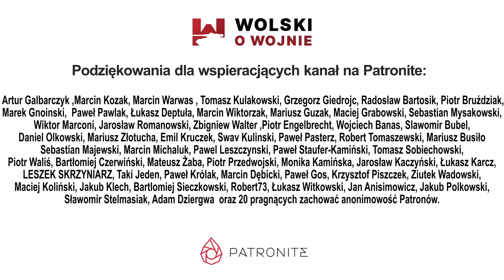KWALIFIKACJA TO NIE MOBILIZACJA - czyli dlaczego WCR wzywa na kwalifikację i co to oznacza.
Po co WCRy wzywają młodych na kwalifikację? Co to dla Ciebie oznacza? Co robić? Jak żyć? Pierwsza praca w SZ RP? Jakie to otwiera możliwości? Na te i inne pytania odpowiada Szef Wojskowego Centrum Rekrutacji w Tychach: podpułkownik Piotr Janosz.
ROZDZIAŁY:
0:00 - wstęp, prośba o lajki, subskrybcje, komentowanie,
1:36 - czym jest WCR?
5:38 - kwalifikacja - po co jest? Co to oznacza dla młodych Polaków?
9:13 - kwalifikacja kiedyś a teraz  - istotne różnice
13:07 - co wojsko oferuje młodemu człowiekowi?
17:01 - jakie wymogi trzeba spełnić żeby zostać żołnierzem?
19:14 - ilu średnio kandydatów spełnia takie wymogi (w WCR Tychy)
24:00 - piszesz maturę i dostajesz wezwanie na dzień pisania egzaminu - co robić? Jak żyć?
25:13  - ćwiczenia rezerwy - kto jest powoływany? kto planuje ćwiczenia?
25:13  - miałeś 20 lat temu kwalifikacje, dostałeś książeczkę, masz wbite "A" - czy dostaniesz wezwanie na ćwiczenia rezerwy?
30:07 - ćwiczenia rezerwy a L4
30:53 - a może po maturze uczelnie wojskowe? Albo służba zawodowa?
32:17   - zakończenie, podziękowania dla Patronów.